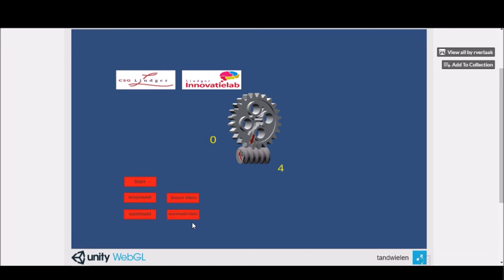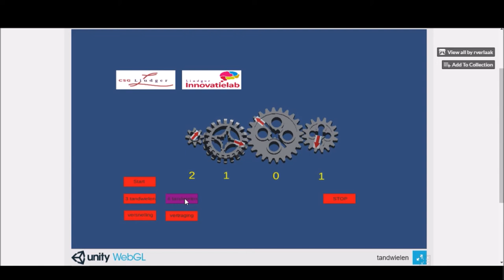Tandwielen simulatie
Ook bekend als VKR-man, jouw online hulp voor techniek!
Probeerden uit!